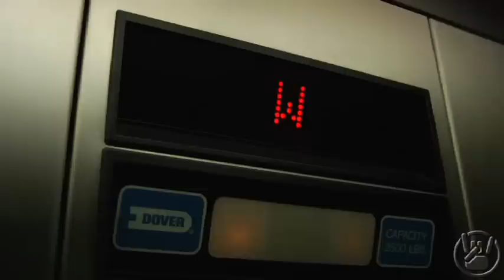downdays TV | Rocker Is Running Rampant At K2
Sean Pettit is going wild at the K2 headquarters!